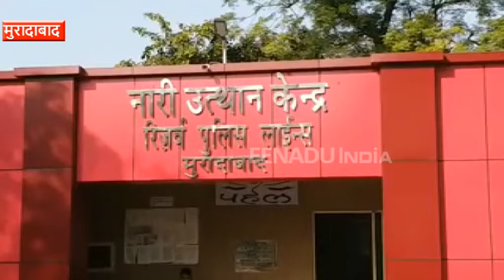मुरादाबाद पुलिस की यह पहल बनी मिशाल, सुप्रीम कोर्ट ने हर जिले में इसको लागू करने का दिया निर्देश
मुरादाबाद: जनपद पुलिस एक पहल की चर्चा पूरे देश हो रही है. छह महीने पहले जनपद में खोले गए नारी उत्थान केंद्र में अब तक 15 सौ से ज्यादा पारिवारिक विवादों को आपसी सहमति से सुलझाया गया है. यौन शोषण पीड़िताओं को भी समाज में सम्मान के साथ जीने को प्रेरित किया जा रहा है.